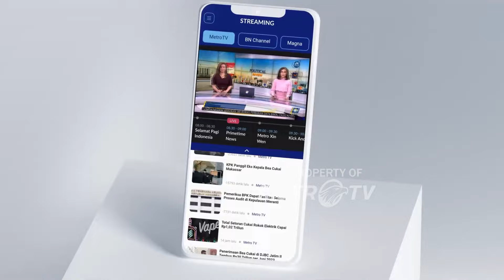Gugat Kejagung, Tom Lembong Minta Dibebaskan - [Metro Pagi Primetime]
MetroTV,
Mantan Menteri Perdagangan Thomas Trikasih Lembong resmi mengajukan gugatan praperadilan ke Pengadilan Negeri Jakarta Selatan. Gugatan tersebut diajukan setelah Kejaksaan Agung menetapkan dirinya sebagai tersangka dalam kasus dugaan korupsi impor gula.